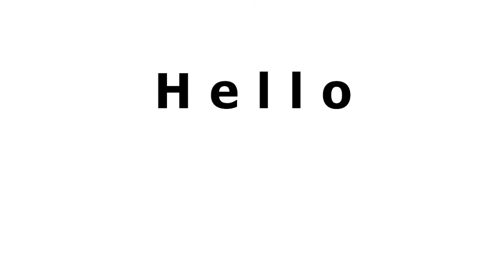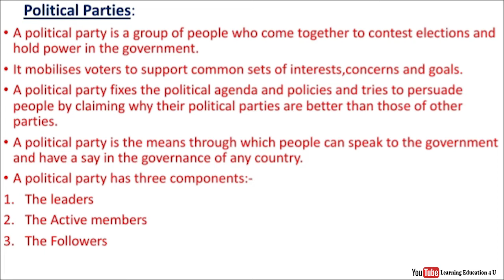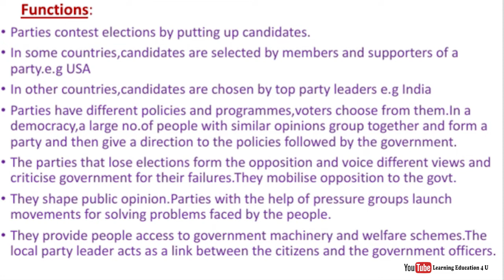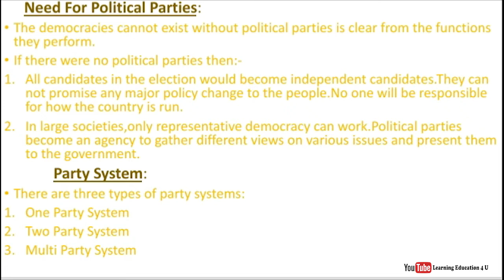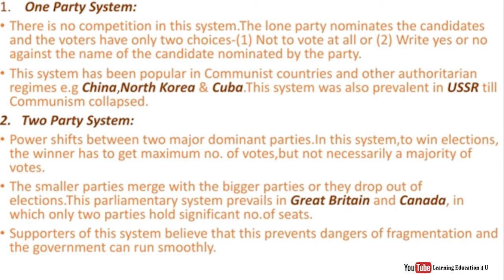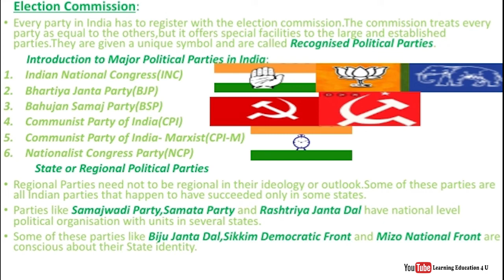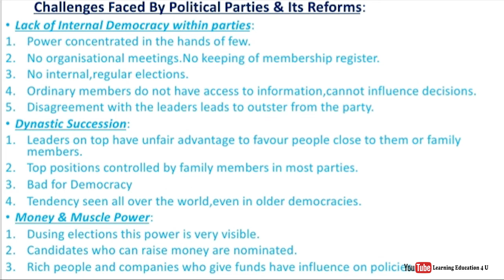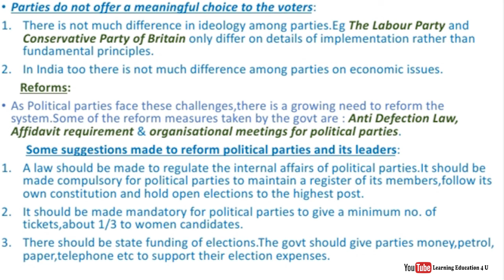Political parties|| Chapter-04 || NCERT || Class-10th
So please watch carefully with full attention and if you have suggestion, new idea or facing any problem, related to topic.
so please ask me in comment section.
Also press bell icon to get new updates.

Technical Support :- Shivam Yaduvanshi 😎